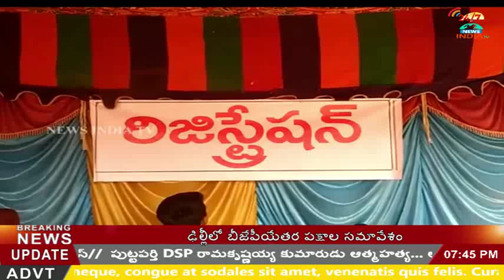medical camp at visakhapatnam_INDIA TV Telugu